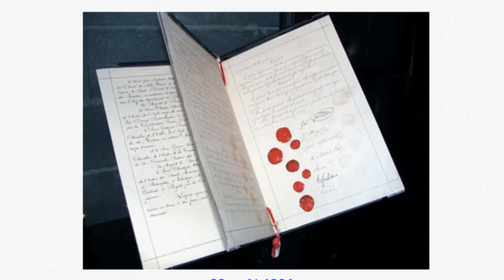Croix Rouge 8 - Emeutes à Genève, 22.08.1864, le jour de signature de la 1ère Convention de Genève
Le 22 août 1864, se signait dans la salle de l'Alabama de l'Hôtel de Ville de Genève, la 1ère Convention pour le secours des miliaires blessés dans les armées en campagne, future Croix-Rouge Internationale. Mais ce jour, Genève vivait également des émeutes qui ont fait plusieurs morts, le Conseil d'Etat ayant été fait prisonnier. Une anecdotes dont nous parle Jean-Pierre Barras, Vice-président des Salons du Général Dufour.
Cette anecdote fait partir d'une conférence donnée sur L'histoire de la création de la Croix-Rouge.
Petit clip réalisé à des fins de QR code pour une exposition sur la Croix-Rouge à la Maison Dufour.